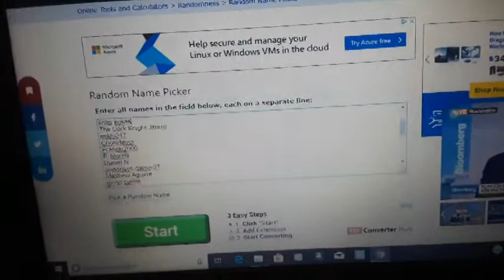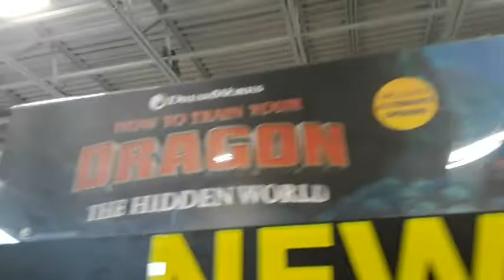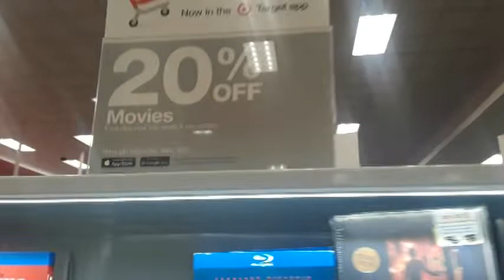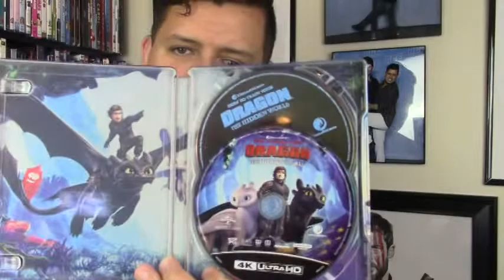Steelbook Hunting + Digital Code Giveaway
LC Screen Talk Larry hits the store looking for some new steelbooks and what may be worth picking up with Target's 20%off movie sale!